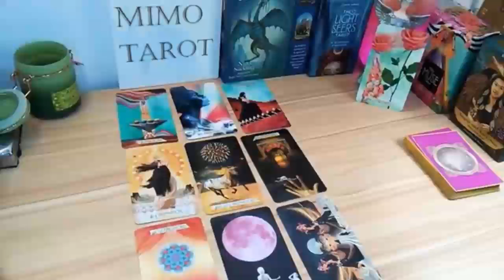cancer tarot love reading he wants to be part of your life